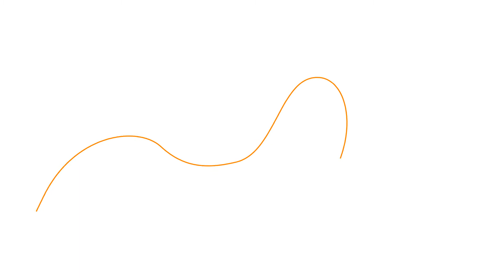YoMeMimo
Sabemos lo importante que es para ti proteger todo lo que amas.❤️ Por eso, este verano☀️, no olvides mimarte y proteger tu piel con nuestro Fluido SPF 50+.
Protección de alto espectro para pieles sensibles, resistente al agua y con sensación "piel desnuda".